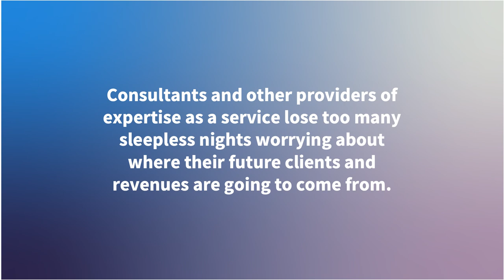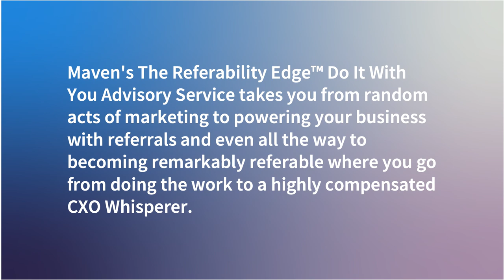3 Critical Things You Need To Do To Get A Client To Buy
Ask a consultant how good are they at bringing in new clients and they’ll tell you about how good they are at closing. But closing is just the final step in the buying process and if you do everything else correctly, it is the easiest. Consultants, coaches, and fractional executives who are the best at bringing in new business are those that don’t have to close. Instead, their prospects ask them if they can buy.

There are 3 critical things you have to do to turn prospects into clients and closing isn’t on the list.

1. Own The Buying Process

The first step is to own the buying process. Many years ago when I first took on responsibility for bringing in new clients for the consulting firm I was with, a senior partner gave me this pearl of wisdom:

You own your buying process but your prospect owns their decision.

I have every right to insist that the prospects I engage follow my process on the journey to becoming my client. If they don’t like my process, then they can buy elsewhere. However, for those who follow my process, I must respect the decision they make. If they say “No” or “Not Now”, I wish them well. I don’t tell them that they are making a mistake or chew up their time and mine trying to convince them to change their mind.

Most consultants and fractional executives know that achieving your goals only happens with a clearly defined repeatable process that is proven to generate results. It is your responsibility to create a process that leads the right decision makers in your target market to buy from you. Once you have your process, you must ensure that your prospects follow it or you will have a low conversion rate.

2. Establish Empathy

Imagine you’re the prospect looking to retain a consultant to help you address a critical business issue that is both important and urgent. You talk to two consultants.

The first consultant is recognized by all as being the very best at what they do. Their brand and reputation put them head and shoulders above every other consultant you could consider. Their references are stellar and their testimonials are glowing. But when you talk with them, you can’t shake the feeling that they don’t really understand your situation. While you don’t doubt their expertise, you don’t feel like they understand what’s at stake if you can’t get this issue satisfactorily resolved.

The second consultant is the definition of average when it comes to their knowledge, skill, and expertise. While they are very nice and easy to talk to, they don’t blow you away in terms of how good they are like the first consultant did. However, they understand deeply the situation you’re in. They resonate completely with what success and failure means to you. It’s like they are living in your head. At times, they seem to know you better than you know yourself.

Which consultant are you going to hire?

99.9% of the time, you’ll hire consultant 2.

What good is all the knowledge, skill, and expertise if the consultant doesn’t understand you, your situation, and what’s at stake? How confident are you that the consultant will apply this impressive capability in the manner you need to get you the outcome you really want?

Empathy trumps expertise each and every day.

3. Establish Your Bona Fides And Give A Taste Of How It Would Feel To Work Together

The first half of your meeting with your prospect is focused on creating empathy. The second half provides confidence that you have the chops to deliver the result they want and gives them a taste of what it would be like to work with you.

Empathy gets you 80% of the way there, but the prospect’s confidence in your ability to get the job done and their belief that working with you will be enjoyable seals the deal.

The trick is to do all of this without coming across as arrogant and judgmental. You’re providing a complimentary consultation, not giving a sales pitch.

As someone with expertise, insight, and perhaps even wisdom in your field, you should have a good idea as to the cause and solution to the prospect’s issue. Before you meet, write down 3 key areas that will most likely need to be addressed to resolve their issue. Based on the time you have left, you must at a minimum discuss the most important area, ideally you’ll get to two, and if time permits you’ll cover all three. If you have time left and you’ve hit all 3 areas, end early or you will overwhelm your prospect.

Own the process that couples creating empathy with the confidence that you can take your prospect on a positive, if not enjoyable, journey out of the desert and into their promised land. They will now see you as irresistibly different and the only consultant they will want to work with to achieve the success they desire.

Contact me to talk about how to create and own a buying process that will convert over 75% of the prospects you want to work with to paying clients without having to sell.